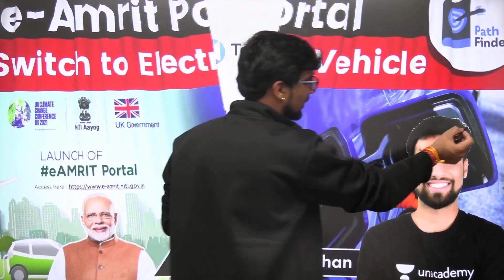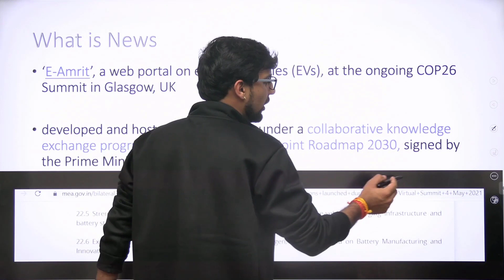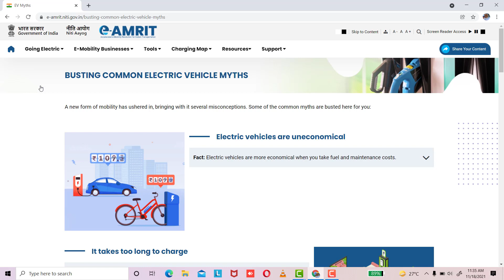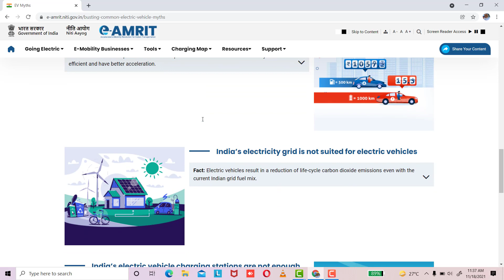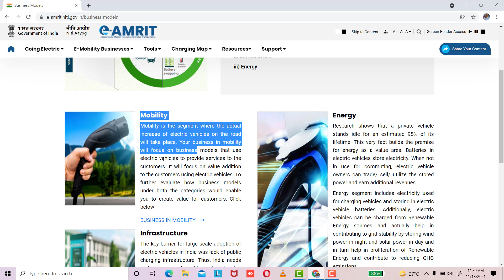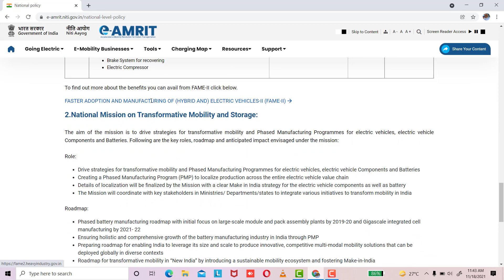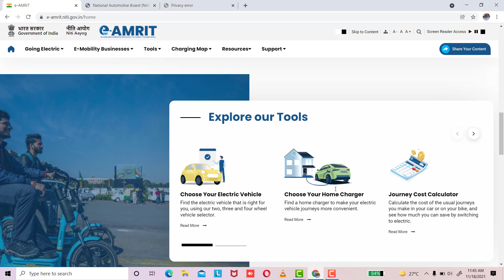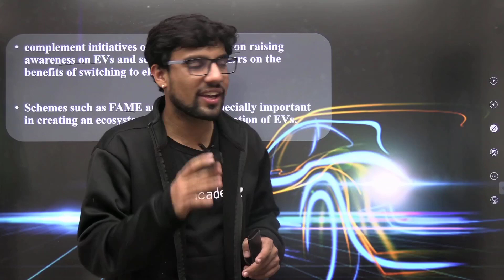e-Amrit Portal: Switch to Electric Vehicle | Electric Vehicle Awareness Web Portal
In this session, Shubhendra Chouhan teaches about India launched an electric vehicle awareness web portal called e-Amrit (Accelerated e-Mobility Revolution for India’s Transportation) at the ongoing COP26 Summit in Glasgow, UK. This is a very important topic for UPSC CSE.

Unacademy Learner App Benefits:
1. Learn from your favourite Educator
2. Dedicated DOUBT sessions
3. One Subscription, Unlimited Access
4. Real-time interaction with Educators
5. You can ask doubts in live class
6. Limited students
7. Download the videos & watch offline

Get the UPSC-CSE GS Iconic Advantage:
1. Personal Coach
2. Study Planner & Bi-weekly Reviews
3. Dedicated Doubt Clearing Space
4. Personalized Test Analysis
5. Study Booster Sessions
6. Preparatory Study Material
7. All the Unacademy Subscription Benefits